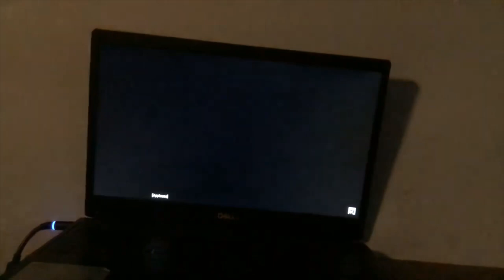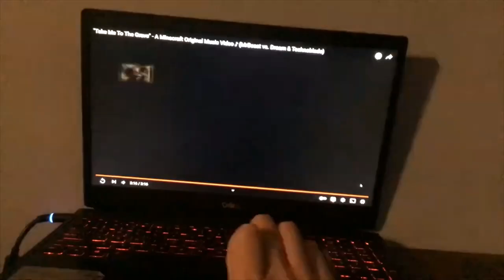ALIVE Radar Animations Montage